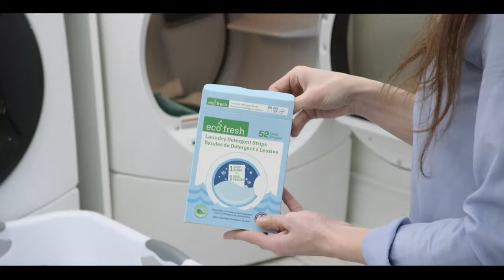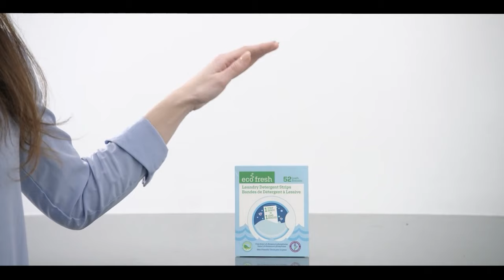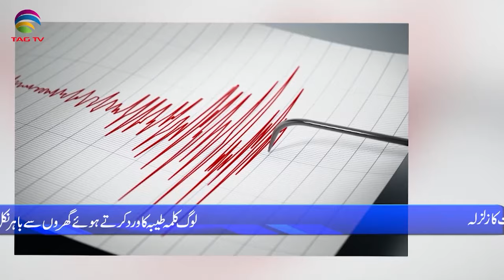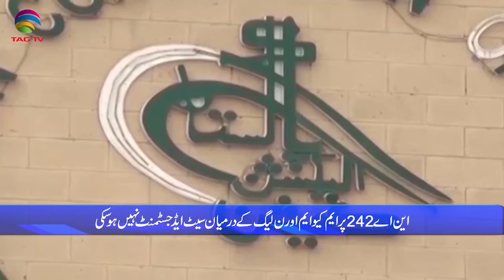Pakistan News Bulletin with Bushra khan - Jan 11, 2024